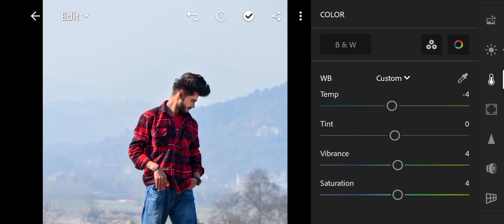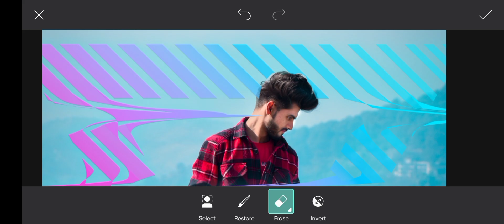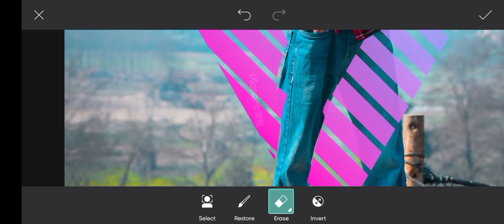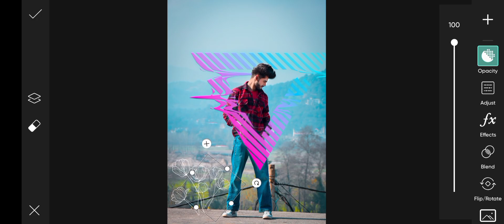picsart and lightroom new tutorial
This  vedio is for editing purpuse